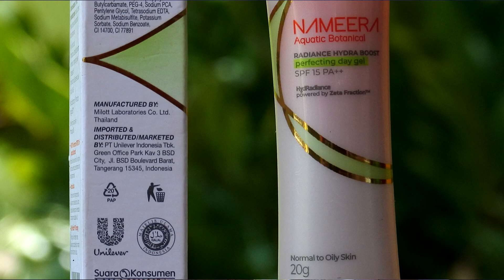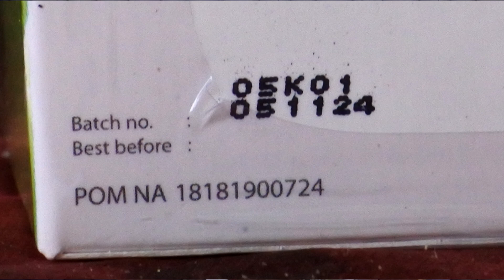Review Dokter Grand Maresha Green Glow Vs Nameera Day Cream Kosmetik Skincare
doktergrand
islamtulen

grand lich

twiiter
doktergrand